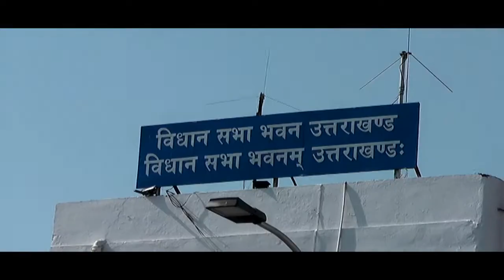सुप्रीम कोर्ट के दागी नेताओं वाले फैसले पर उत्तराखंड विधानसभा अध्यक्ष Premchand aggarwal की राय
राजनीति में बढ़ते अपराधीकरण के खिलाफ दाखिल याचिकाओं पर सुप्रीम कोर्ट ने सभी राजनीतिक दलों को निर्देश जारी कर  अपने उम्मीदवारों के आधिकारिक मामलों का रिकॉर्ड अपने वेबसाइट पर दिखाने का निर्देश दिया है...साथ ही ये भी कहा है कि क्रिमिनल बैकग्राउंड वाले उम्मीदवारों को वो टिकट क्यों दे रहे हैं, इसकी वजह बतानी होगी और जानकारी वेबसाइट पर देनी होगी। इन्ही सवालों पर आखिर क्या है उत्तराखंड विधानसभा अध्यक्ष प्रेमचंद अग्रवाल की राय देखिए इस खास इंटरव्यू में